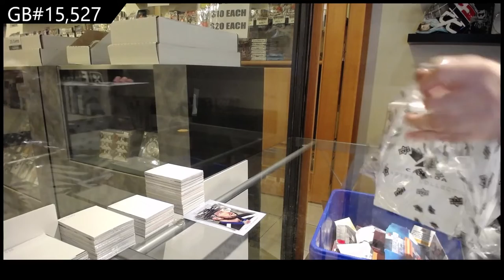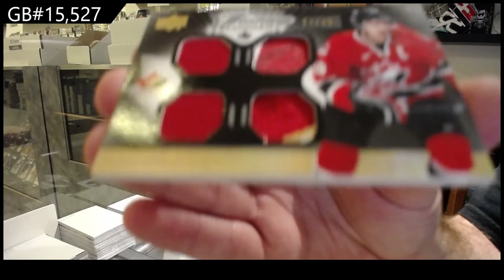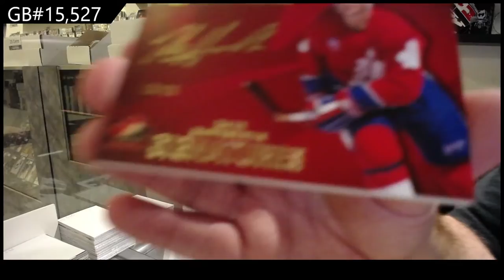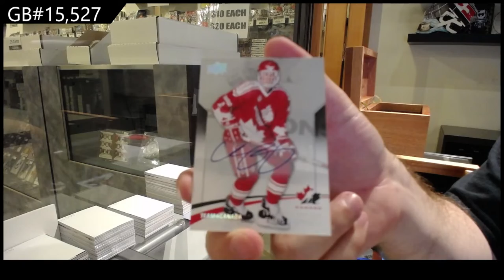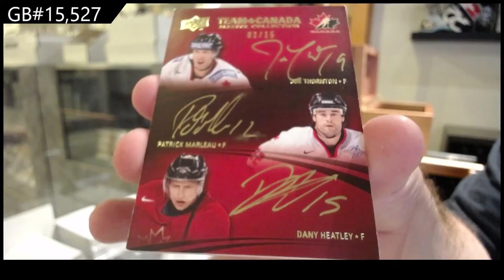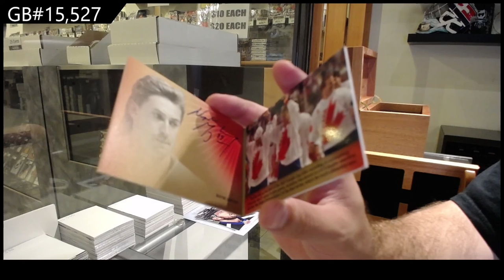14-15 Upper Deck Team Canada Master Collection Hockey Box Break - C&C GB #15,527